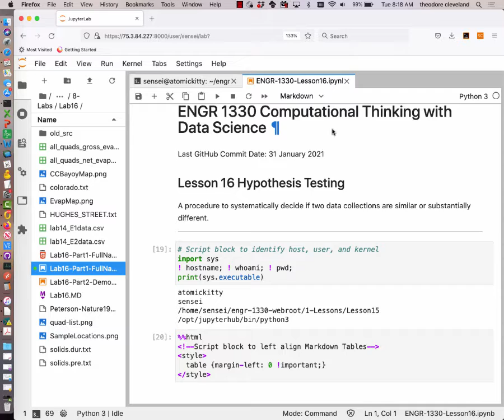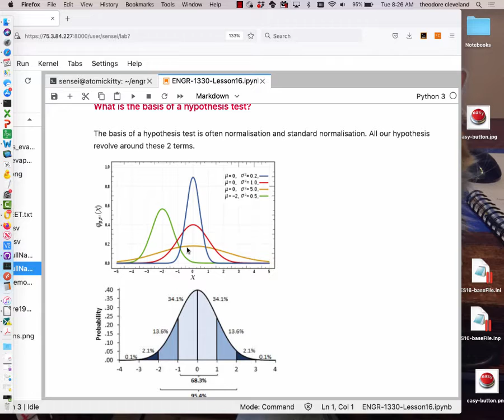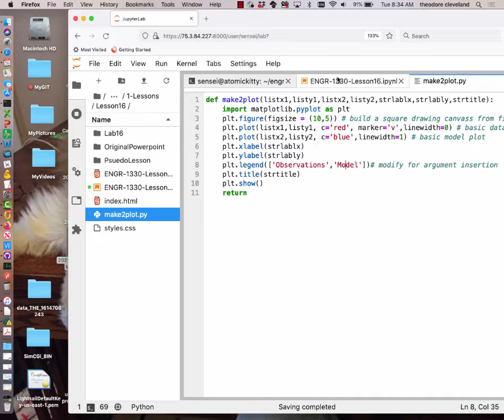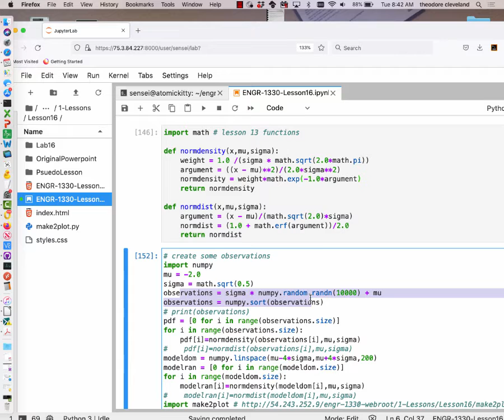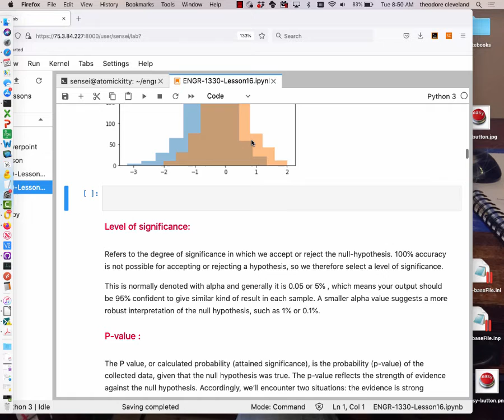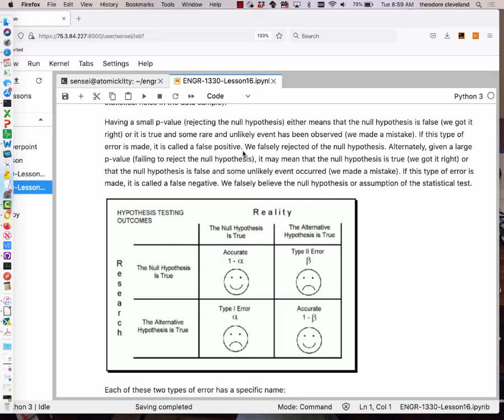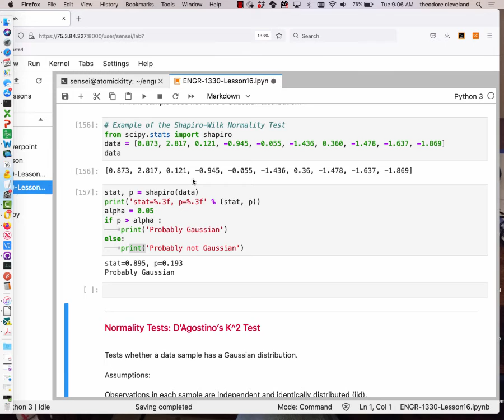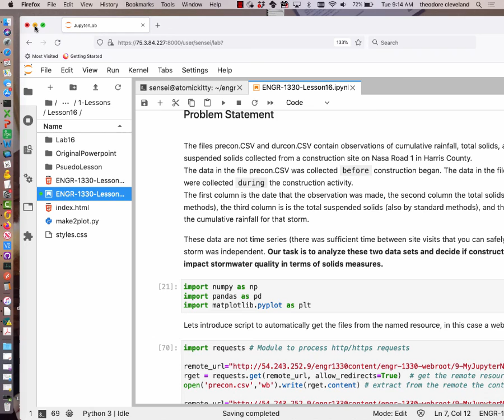ENGR-1330-2021-3-Lesson16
Intro to hypothesis tests